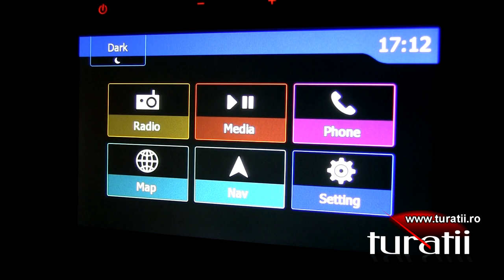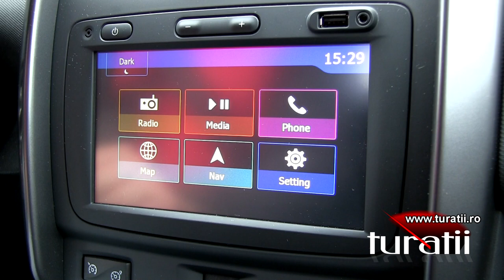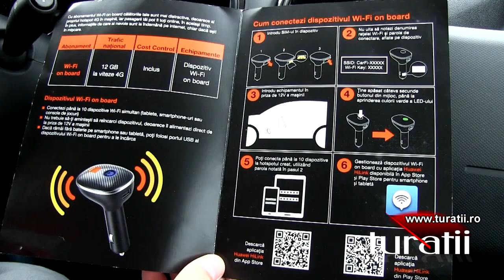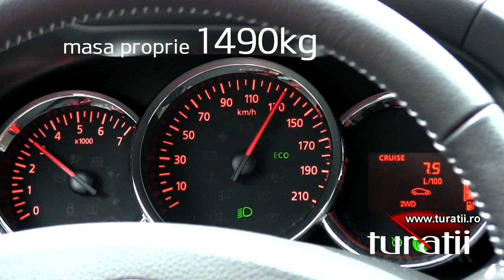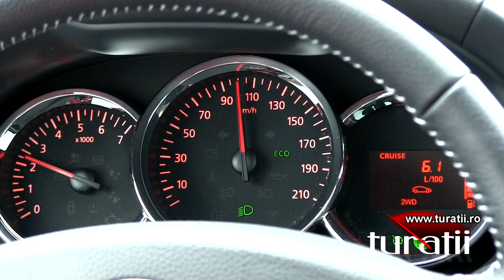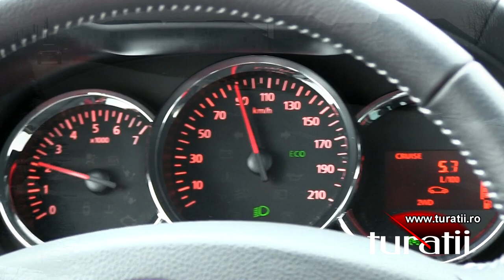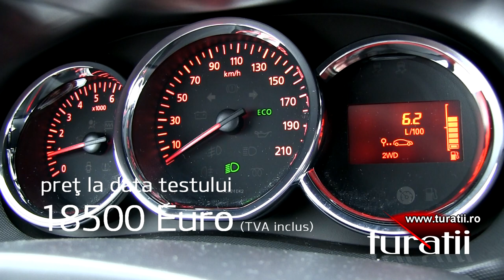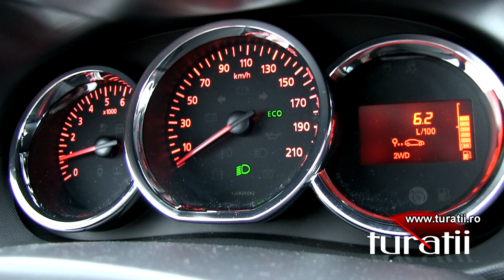Dacia Duster 1.5l dCi 4x4 SL Orange